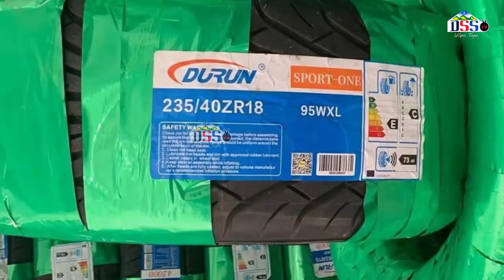RPC SONGWE WALIOSABABISHA MAUAJI TUNDUMA WAMEGUSA PABAYA SITAWAACHA HATA MMOJA.